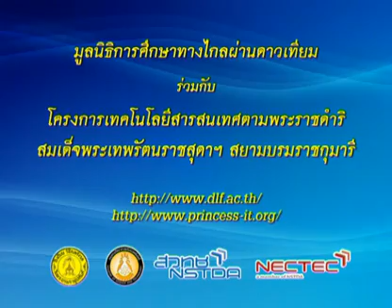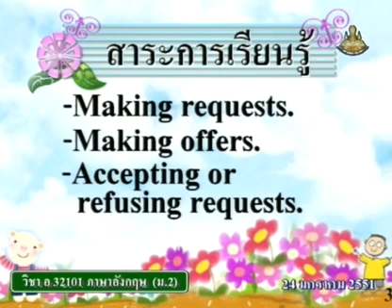331 50enM2 093Ah englishm2 ภาษาอังกฤษม 2